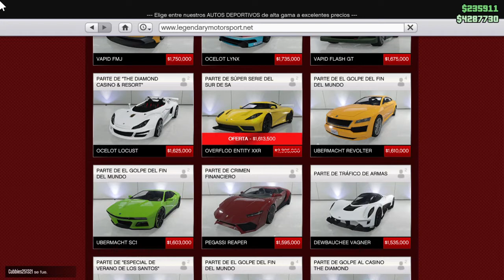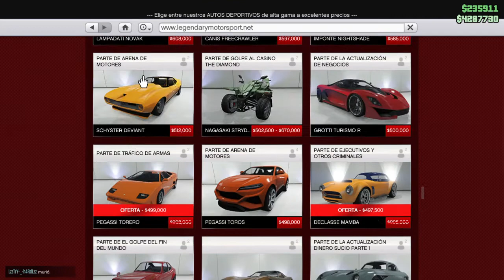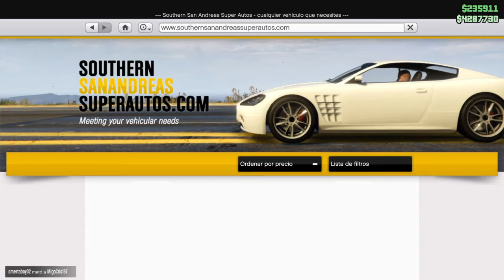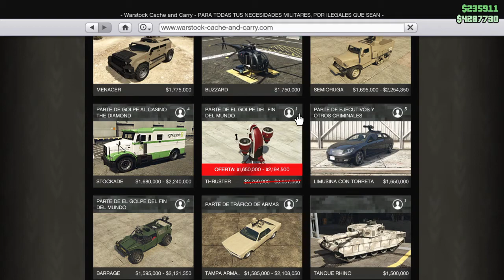NUEVA SEMANA EN GTA V ONLINE CAJAS X2 Descuentos y bonificación